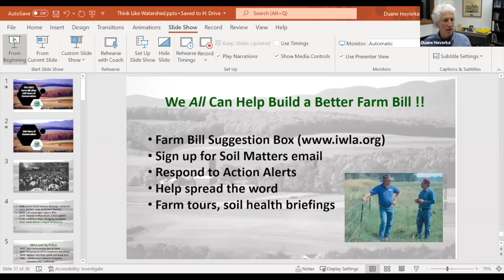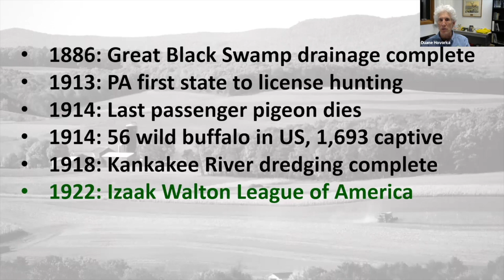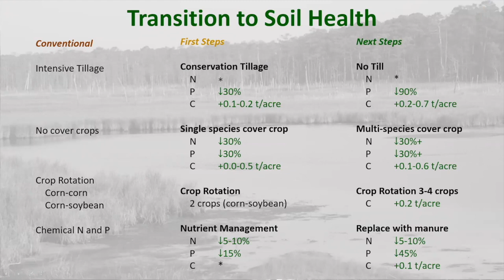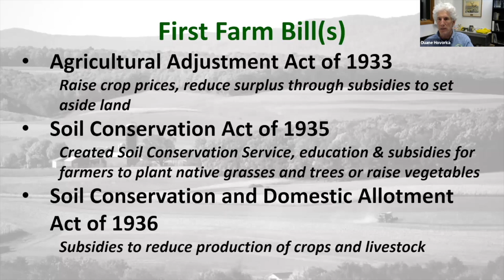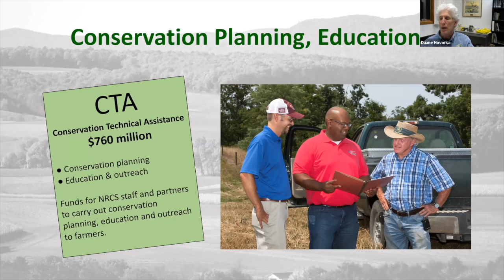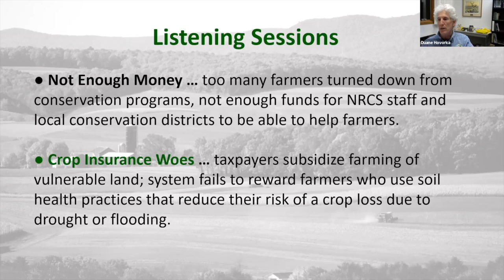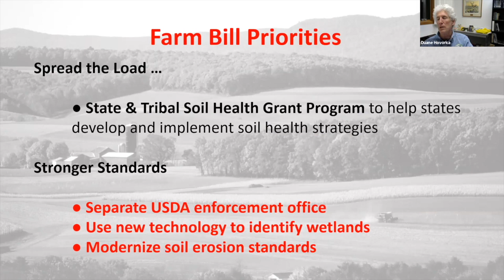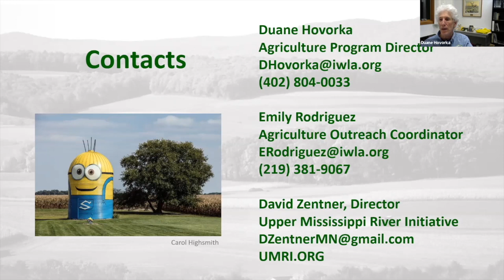Thinking Like a Watershed ~ The 2023 Farm Bill after 100 Years of Conservation!, Duane Hovorka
Izaak Walton League's Upper Mississippi River Initiative's 2022 Series on Soil and Water Conservation “Thinking Like a Watershed” program

“The 2023 Farm Bill after 100 Years of Conservation!”

How the Izaak Walton League has influenced federal agriculture policy and what WE can do for next year’s Farm Bill…

Duane Hovorka, Agriculture Program Director, Izaak Walton League of America

The League played an instrumental role in “groundbreaking environmental victories” during the past 100 years.  Duane will highlight some of those accomplishments such as the creation of the Soil Bank in 1956, the Clean Water Act in 1972, the Conservation Reserve Program in 1985, and the Conservation Stewardship Program in 2002.

Duane also will summarize the 2023 Farm Bill suggestions he's heard during winter listening sessions. It's not too late to add your own ideas as the Izaak Walton League begins to shape its priorities for next year's legislative Farm Bill showdown.

This monthly series is a project of the Upper Mississippi River Initiative (UMRI) of the Izaak Walton League of America, with co-hosts Chris Henning of the Panora Conservation Chapter and Des Moines Chapter Communication Director, Bud Hartley. We feature guests for 30-40 minute presentations that shed daylight on good works done in the name of the Mississippi and its uplands. In this way we uplift our shared goals for a cleaner river, a cared for environment, and kinder communities.

For further information regarding this presentation...